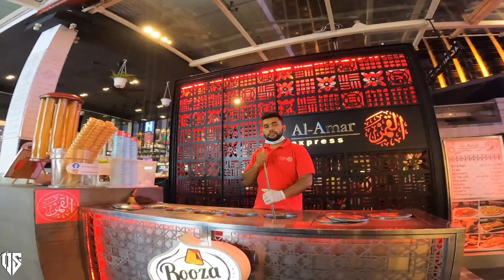MALAM KEMERDEKAAN MALAYSIA 2022 SUASANA DARI BUKIT BINTANG SAMPE KLCC RAKYAT MALAYSIA BAHAGIA SMW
SUASANA  MALAM KEMERDEKAAN MALAYSIA,,, 2022, TAK SERAME DULU,,,,,,,,,

HAY SALAM OBY SAPUTRA 69..
KALIAN ADA NIAT MAU JALAN2 KE KOTA BATAM,
 BUTUH RENTAL MOBIL TAMPA SOPIR, SILA DM ISTAGRAM SAYA,